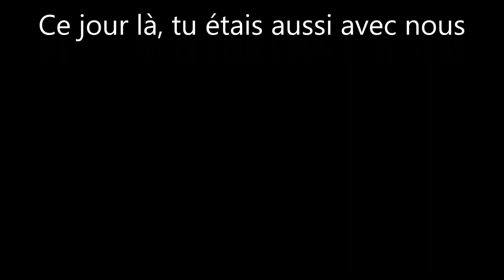Philharmonie de Drulingen aux 20 ans de l'apem de Bezu le Guéry le 8-9 Juin 2019